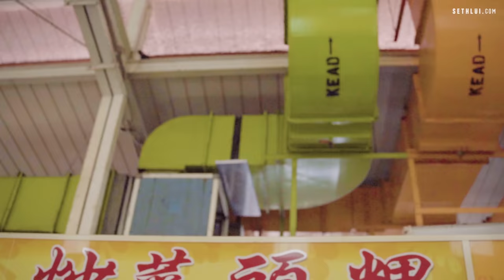Three Generations of Hawkers: Fried Carrot Cake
Carrying on from his grandfather's legacy, Brandon hopes to be able to keep the family's fried carrot cake store's business booming.

Address: 448 Clementi Avenue 3, #01-45, Clementi 448 Market & Food Centre, Singapore 120448